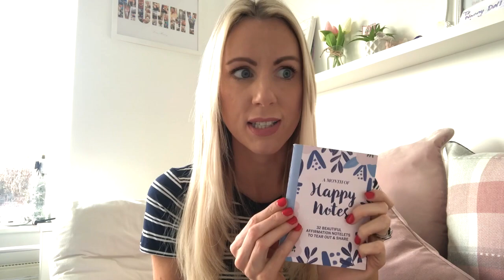Crohn's and Colitis + Anxiety, Depression and Panic Attacks: Top 5 books to read in 2018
Hi everyone

These are all the books I have found to be helpful for all different reasons when dealing with a chronic illness, from anxiety ,panic Attacks to depression

1. Don't Panic: How to Calm Your Anxiety and Stay Chilled When Life Gets Stressful -

2. How to Live a Happy Life -

3. Essential Law of Attraction Collection, The -

4. The Secret -

5. In The Moment (happy notes) -